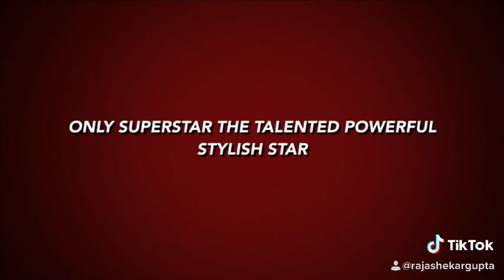Rajinikanth birthday 🎁 🎂 special |thaliva southindiansuperstar birthdayspl hero 🦸‍♀️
Happy birthday Rajinikanth